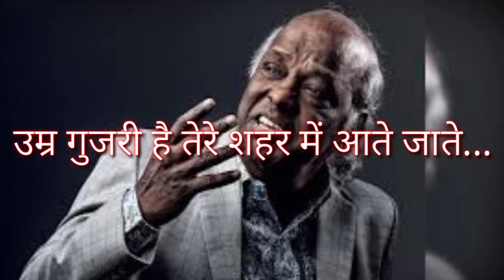|| Rahat Indori || Best Motivational Whatsapp Status || Best motivational shayari || Mayank Bishnoi